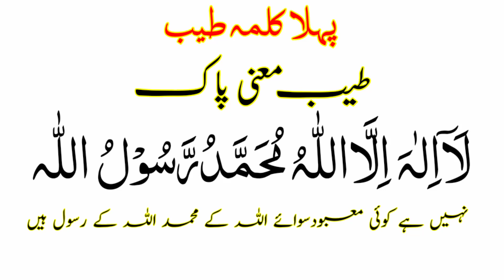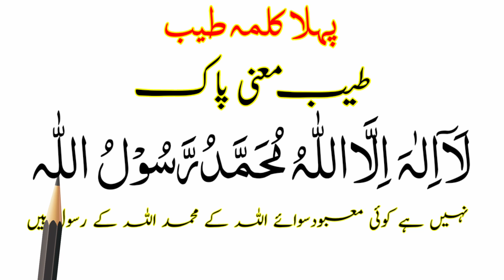First Kalma Full | Awal Kalma Tayyab Text Arabic | pehla kalma hd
first kalma
first kalima
awal kalma tayyab
awal kalma tayyab padhne ka tarika
awal kalma tayyab bacchon ka
awal kalma tayyab bataiye
awal kalma tayyab poem
awal kalma tayyab tarjuma ke sath
awal kalma tayyab la ilaha illallah hoo
pehla kalma
pehla kalma poem
pehla kalma tayyab
pehla kalma sharif